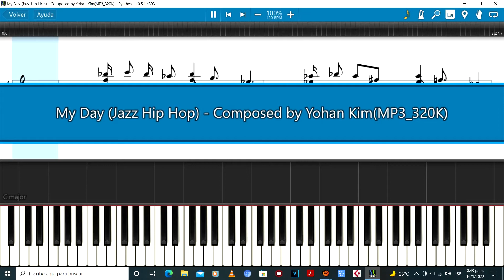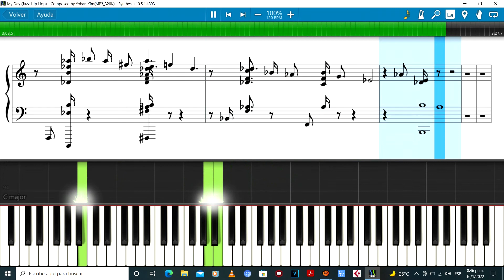My Day (Jazz Hip Hop ) by Yohan Kim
My Day /
Jazz Hip Hop , composed by Yohan kim

Videos synthesia  by JoaEze Piano